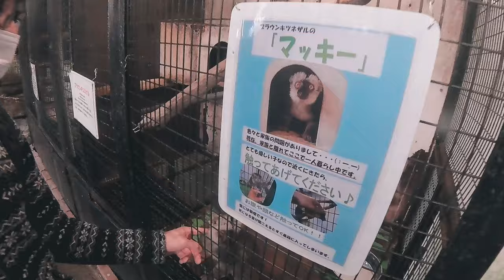Insta 360 X3のみでVLOG EP.9